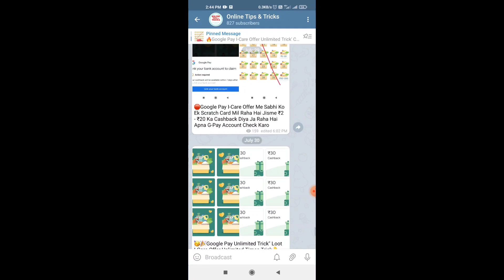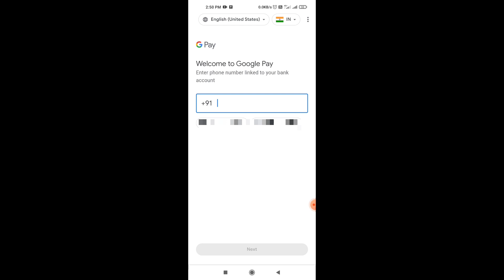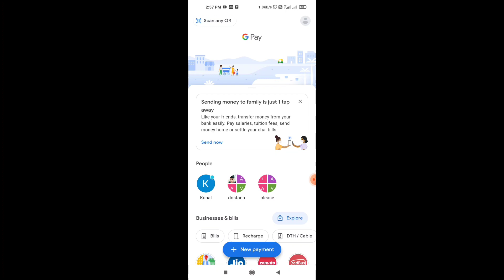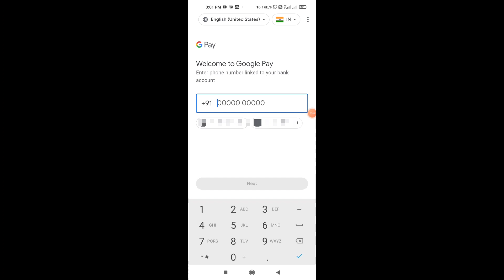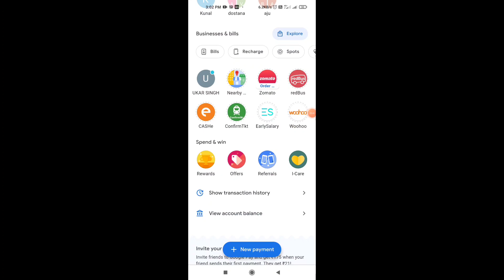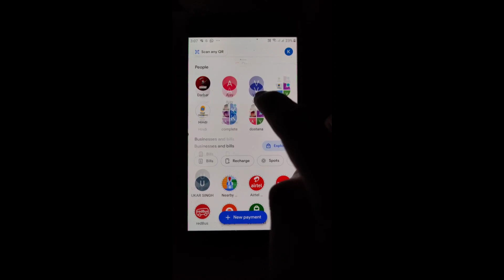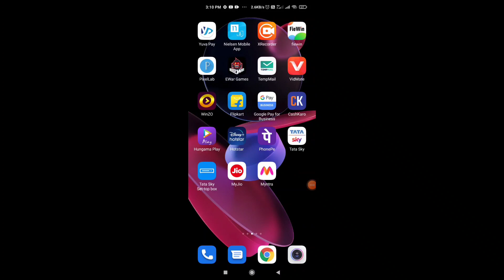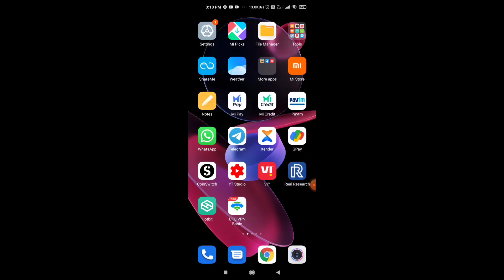Google Pay Unlimited Loot Trick | Google Pay Bug | Earn Unlimited Cashback G-Pay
🔥👇👇👇👇👇Recent Uploads👇👇👇👇👇🔥